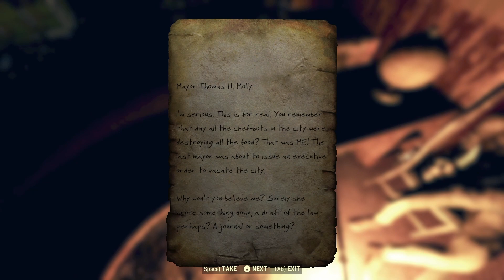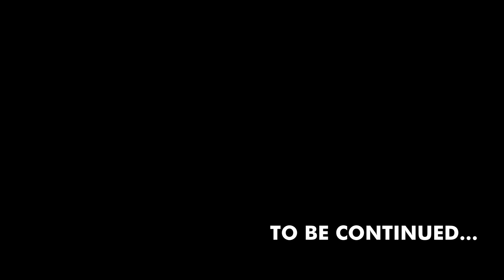City of Angry Robots - Fallout 76 Wasteland Adventures Co-Op #41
Recorded on February 2.

Just as it says on the tin. There's a city. And angry robots. And scorchbeasts...

A new adventure in the Appalachian wasteland starring vaultdweller Atticus and some newly-found friends and frenemies! Join us for this RP-lite playthrough of Fallout 76!